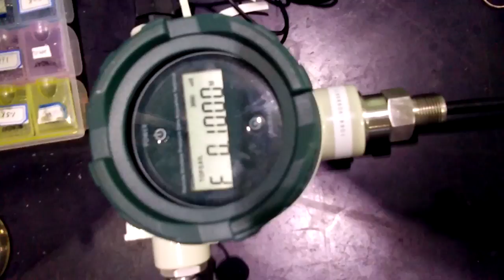GPRS wireless water level monitor, working video